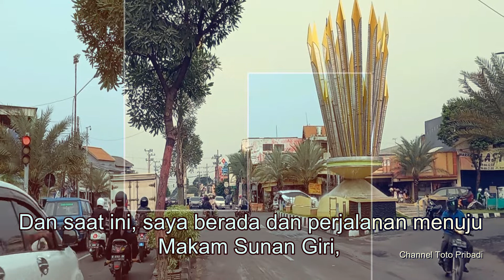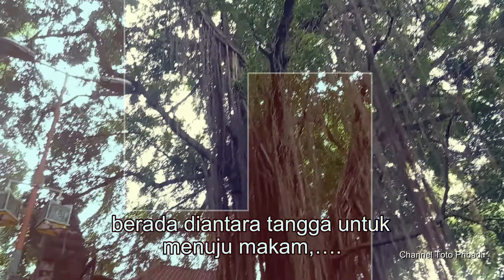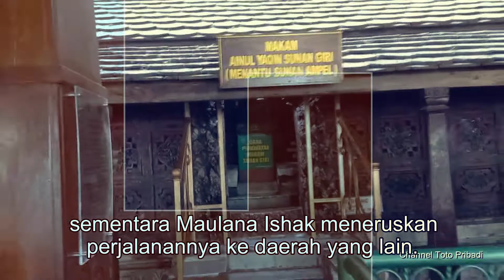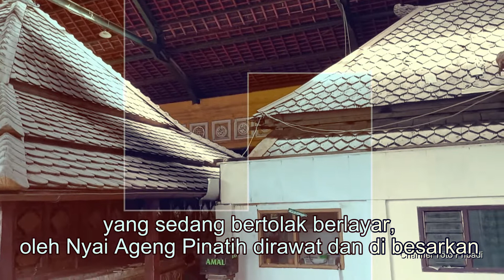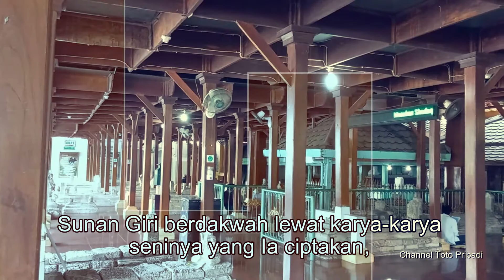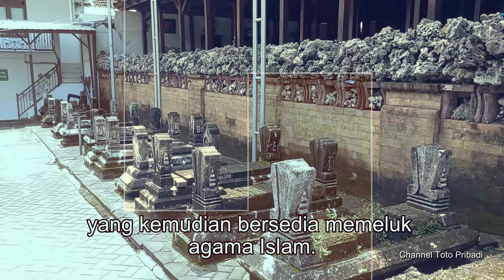Menelusuri situs 💦 sejarah SUNAN GIRI di kota Gresik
Sejarah singkat tentang Sunan Giri, terletak di atas bukit di Desa Giri, Kecamatan Kebomas, Gresik, Sunan Giri, adalah Putra dari Syeh Maulana Ishaq seorang mubalig yang datang dari Asia Tengah dengan Ibu Dewi Sekar dadu, putri bangsawan Menak Sembuyu dari wilayah Kerajaan Blambangan atau Banyuwangi, Sunan Giri punya banyak nama di antaranya Joko Samudro, Raden Paku, dan Muhammad Ainul Yaqin.